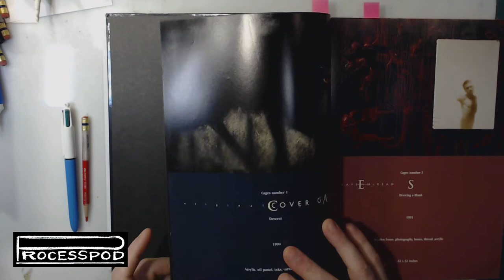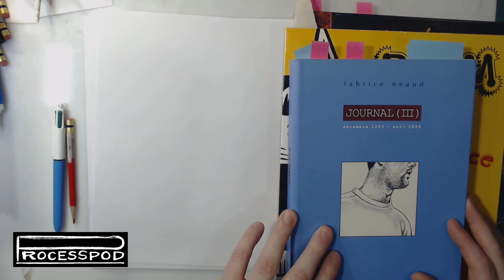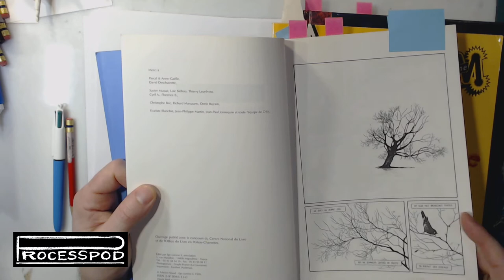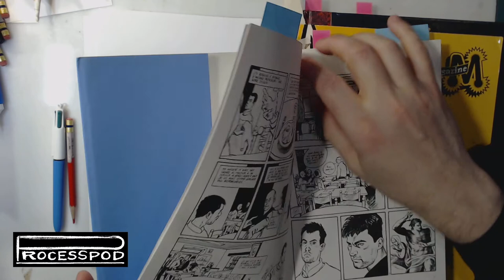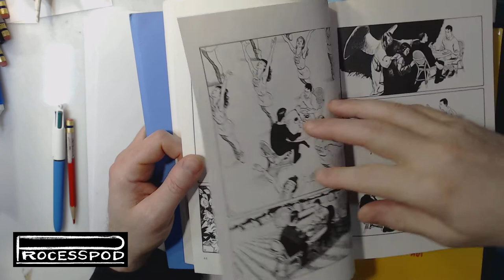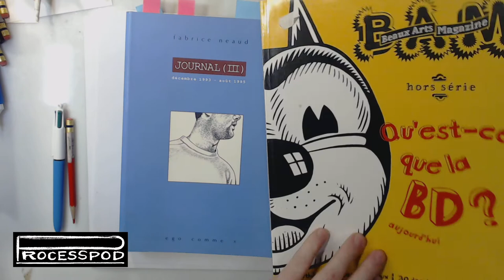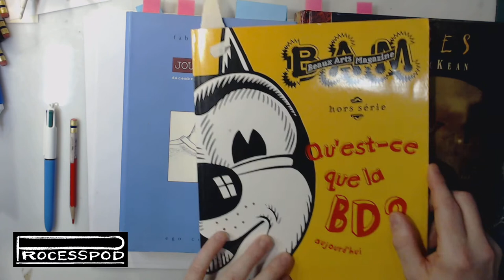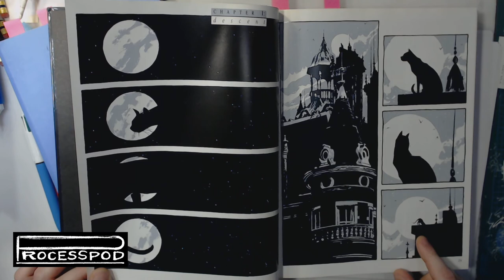Processpod #23 | CanCAF and my talk for MCAF: Cages vs. Journal T3!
Hi Internet! I make comics and art, my name is Max, and sign my work Salgood Sam!
[it's my name backwards, long story.]

I'm going to do a talk at MCAF May 23rd at 5pm EDT, comparing two wordless scenes from comics by Dave McKean, and Fabrice Neaud! Watch this space for that!

My posts on Sequential about CanCAF, MCAF, and fund raising for retailers!

Also i now have art classes online. been teaching for 6 years in montreal, but my school is making the switch to online due to the pandemic. Sign up for our classes from anywhere with a good connection here!